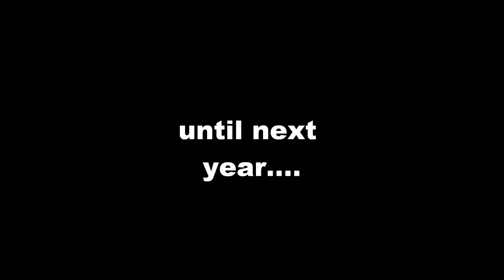fitch camp 2012